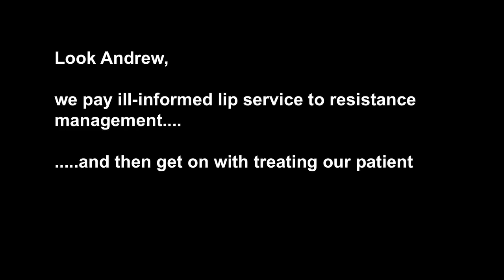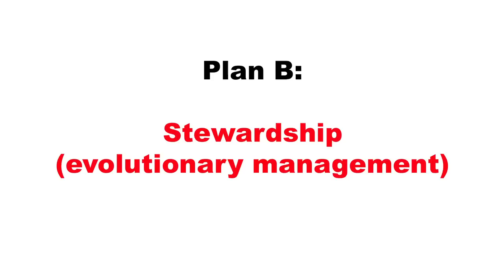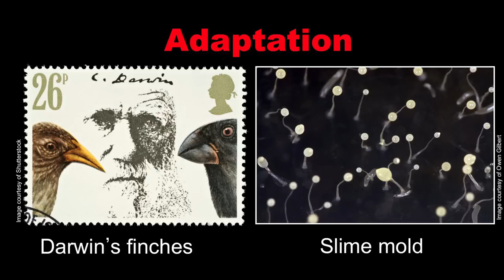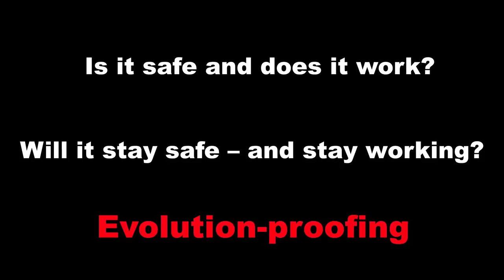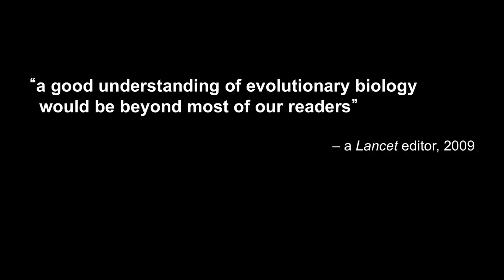The bugs are getting smarter. Are we?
Disease superbugs are mutating faster than we can develop treatments. Andrew Read of Penn State University talks about how better understanding natural selection can help us fight back.